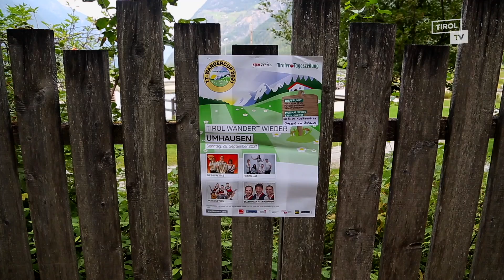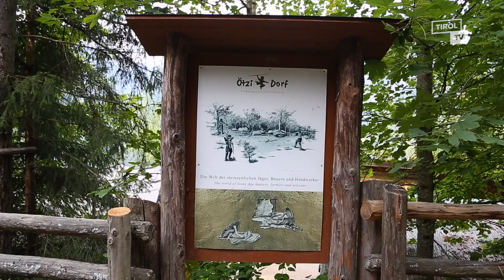TT Wandercup 2021 Umhausen - Sonntag, 26. September 2021